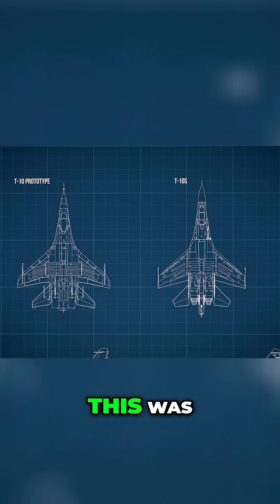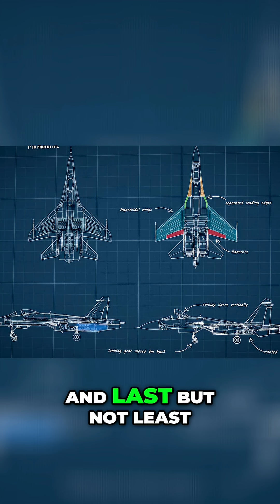Sukhoi's T-10: The Fighter That Refused To Die!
The Sukhoi bureau faced disaster after fatal crashes and control issues threatened the program. Engineers risked everything to overhaul the design, creating the T-10S and saving the project.